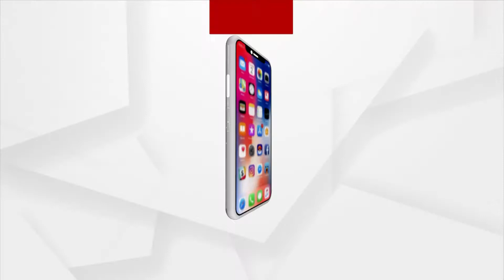Amisha Patel, Karishma Tanna with Husband spotted at Mumbai Airport